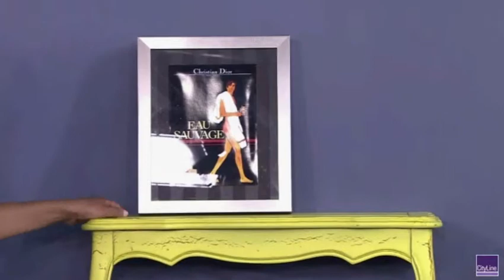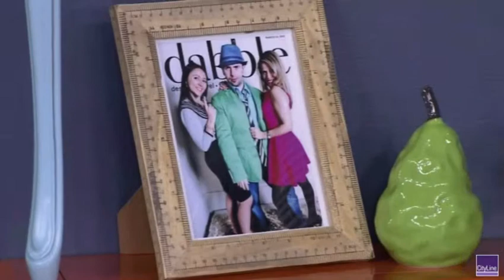Elegant Etegere DIY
Nicholas Rosaci shows us how to create an elegant etegere - DIY style!

Originally aired on Cityline.ca on July. 12, 2011.